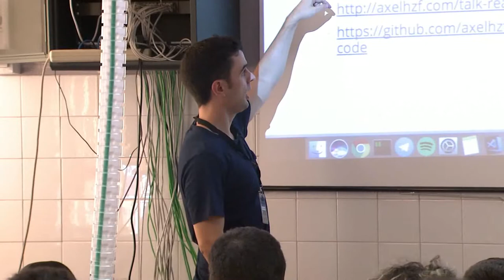Testing de aplicaciones React / Redux | JSDay Canarias 2017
Por Axel Hernández